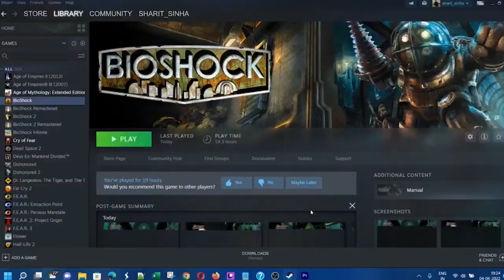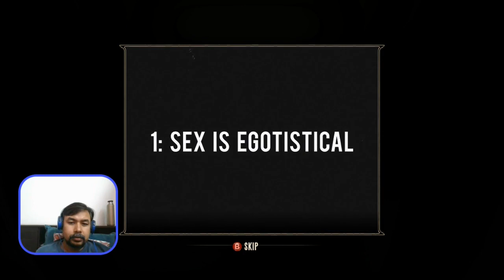Bioshock Infinite - Burial at Sea | Blind Playthrough I Part 10 - Suchong's Tear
We get the Peeping Tom plasmid from the most inappropriate settings, but it is effective as hell, and suiting the stealth ambience perfectly. We reach a huge area soon with a Big Daddy, who apparently attacks us immediately, unlike the original Bioshock. I freaked out and stopped exploring, heading straight to the restaurant where Suchong is.
Suchong apparently has been studying Columbia and Elizabeth for his own cryptic researches. He even has a machine for making tears, but not fully funcioning. Elizabeth starts getting glimpses as if her powers are coming back.

DLC - Burial at Sea - Part Two